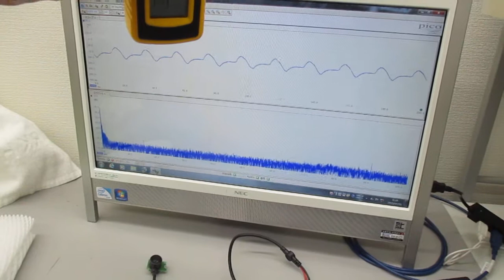空中超音波の基礎実験（超音波システム研究所）